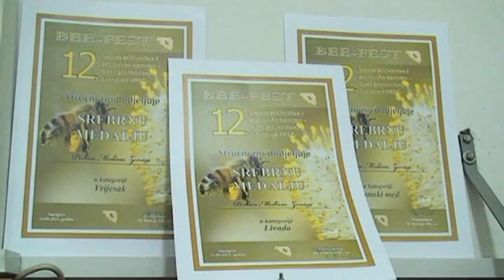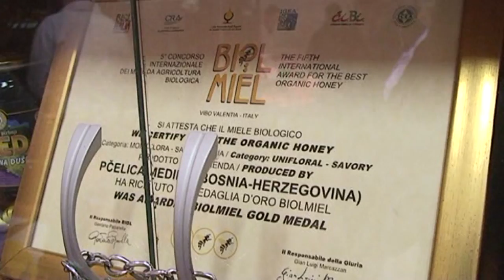"PČELICA MEDINA" - ZENICA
PČELICA MEDINA

Firma „Pčelica Medina“ osnovana je 2004.godine sa ciljem okupljanja i udruživanja nekoliko ljudi koji se bave profesionalnim pčelarenjem radi lakšeg plasmana proizvoda i smanjenja troškova te povećanja kvaliteta pčelinjih proizvoda.

Glavni inicijator za osnivanje firme je sadašnji direktor firme Muharem Šeper. Trenutno firma raspolaže sa oko 450 LR košnica sa tendencijom daljeg rasta.

Sjedište firme je u Zenici, Plahovići bb a pčelarenje vrši na nekoliko lokacija:
• Smetovi (brdo kod Zenice),
• Tušnjići kod Visokog
• Kotorsko
• Krnjin Planina kod Doboja

Firma se bavi proizvodnjom i prodajom svih vrsta pčelinjih proizvoda.
Najznačajnija je proizvodnja meda, prvenstveno livadskog, bagremovog te šumskog meda i meda od lipe u manjim količinama. Specijalizovani smo za vrste meda koje su blagog i prijatnog ukusa,aromatični i ljekoviti za mnoge bolesti.

Pored meda, firma se bavi i proizvodnjom i prodajom polena, propolisa i matične mliječi a razvijeno je i nekoliko proizvoda koji su su karakteristični za nas:
• medni koktel (12 različitih vrsta sjemenki i koštunjavog voća u medu)
• medela (mljeveno koštunjavo voće i žitarice u medu)
• bronhy sirup (prparat na bazi meda i ljekovitog bilja za bronhijalne puteve)

U paleti firme trenutno se nalazi 15 različitih proizvoda koje možete vidjeti na našoj web stranici.

Firma je od svog formiranja do sada učestvovala na svim većim sajmovima pčelarstva u BiH i zabilježila značajne rezultate i priznanja.

Na III sajmu pčelarstva održanom u septembru 2005.godine u Sarajevu gdje je bilo 53 izlagača osvojili smo srebrenu medalju za kvalitet bagremovog meda i srebrenu medalju za kvalitet livadskog meda.

Bitno je napomenuti da je za svaki naš proizvod izvršena hemijska i bakteriološka analiza u Sarajevu a svaki pripadnik firme koji dolazi u dodir sa proizvodima posjeduje sanitarnu knjižicu. Punionica u s.Plahovići u Zenici je urađena po visokim higijenskim standardima a firma uredno registrovana u Opštinskom sudu Zenica.

Osnovni moto firme je čuvena Hipokratova izreka:
„HRANA NEKA VAM BUDE LIJEK A LIJEK HRANA“.